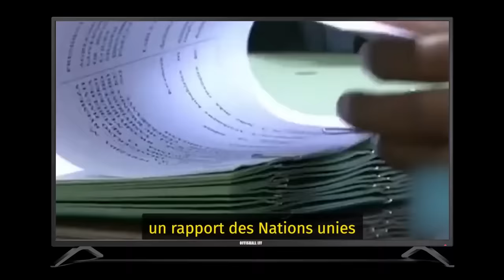LE PLAN SECRET DE PAUL KAGAMÉ (TUTSI) POUR DOMINER LES PEUPLES BANTOUS DU KONGO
Caché par Kagame _ Le Génocide Méconnu des Hutus (peuple Bantou) en 1972 par les Tutsis.

Il s'agit d'une guerre sécrète entre les anciens peuples de l'Égypte antique contre les peuples Bantous (Peuples israélites Bibliques) qui continue à ce jour. Les Tutsis ne sont pas des Bantous mais plutôt des peuples venus du Nil (Égypte). Tout comme les Mbochis, qui sont les peuples venus de l'ancien royaume du Dahomey.

Denis Sassou et Paul Kagame le savent d'où les récents accords sur la vente des terres congolaises aux Tutsis du Rwanda.

La vérité est sous vos yeux. Il s'agit d'un complot contre le peuple Bantou.

DEVENIR MEMBRE

NOUS SUIVRE

NOUS CONTACTER

COPYRIGHT

MONTAGE